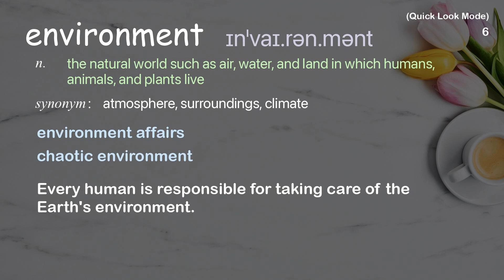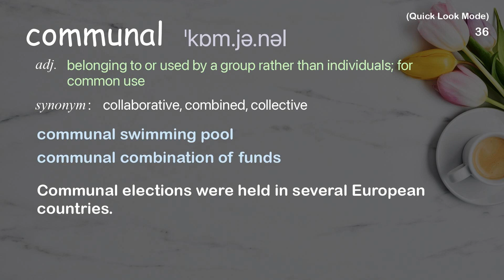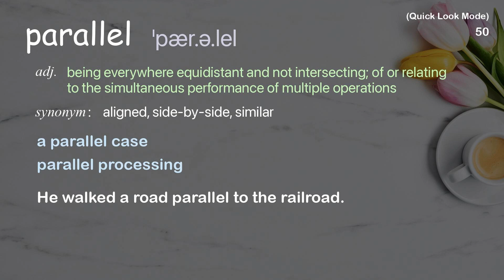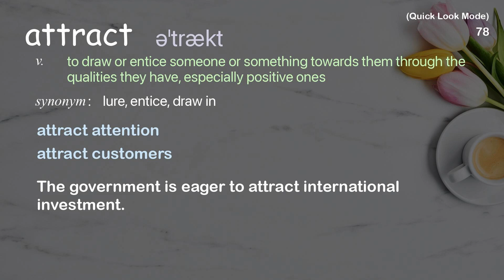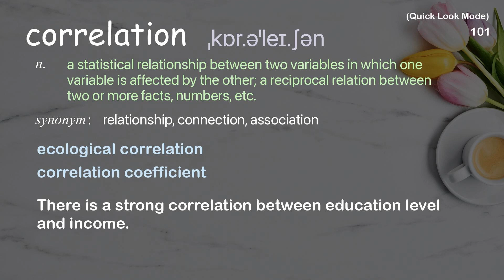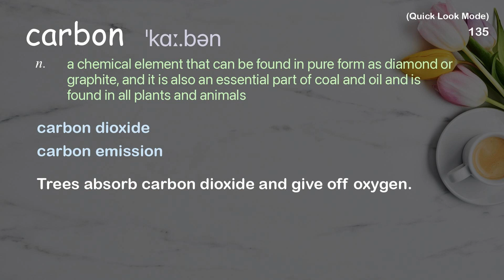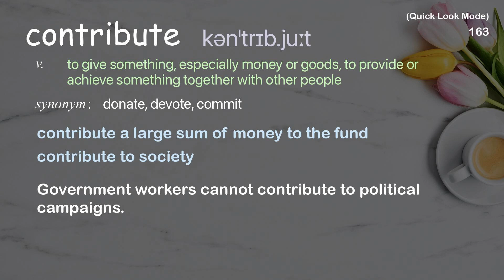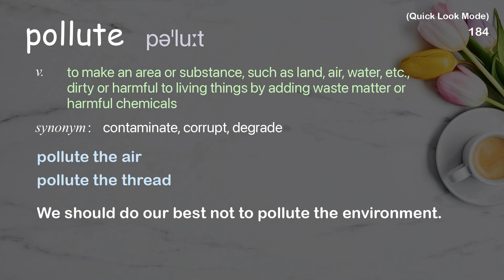187 Academic Words Quick Look Ref from "Jeff Speck: The walkable city | TED Talk"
■PLEASE NOTE

■Reference Source
Jeff Speck: The walkable city | TED Talk